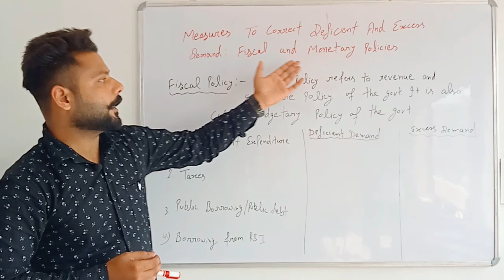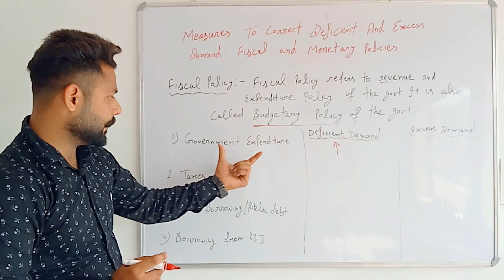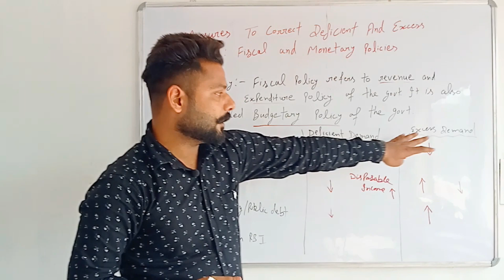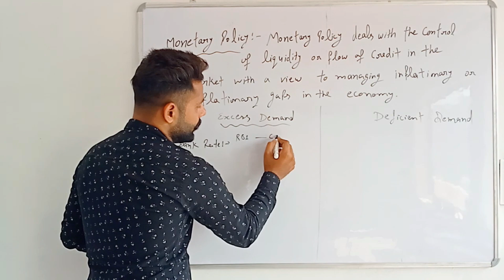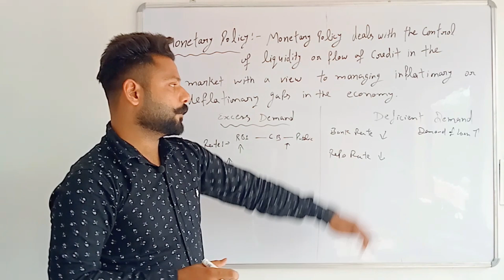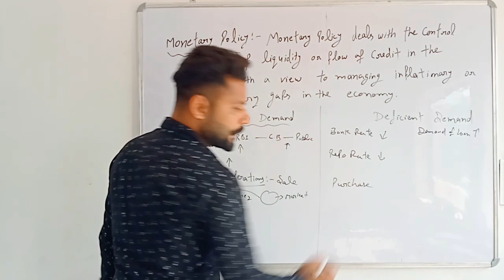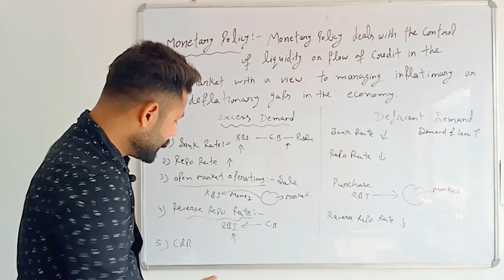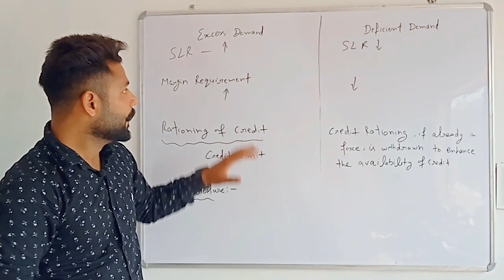Chapter -9 | Measures to correct deficient demand and excess demand: Fiscal and monetary policies